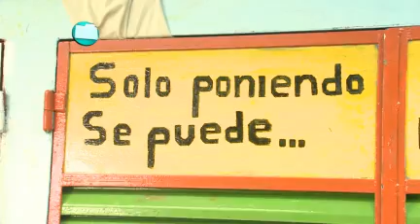INAU condenado a pagar por crimen cometido por menor fugado